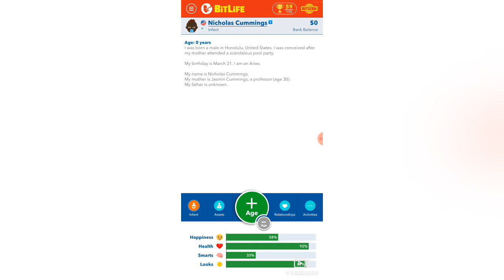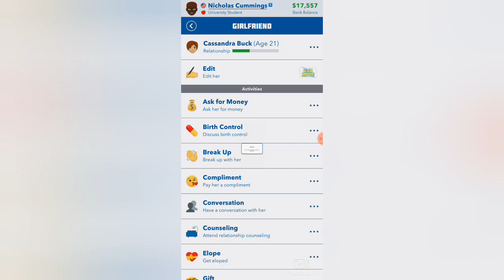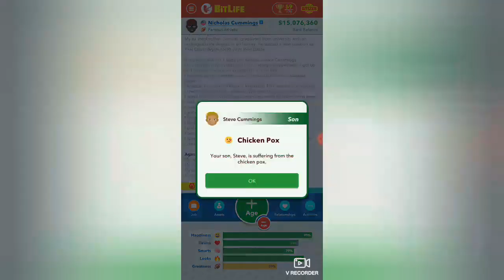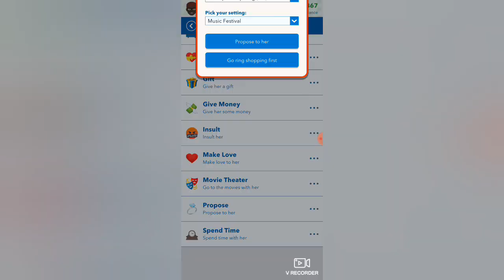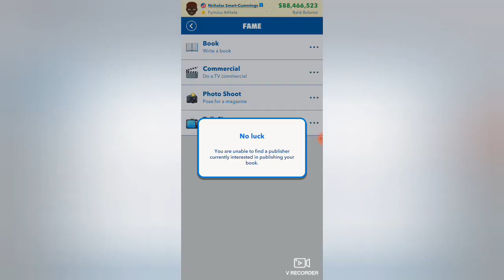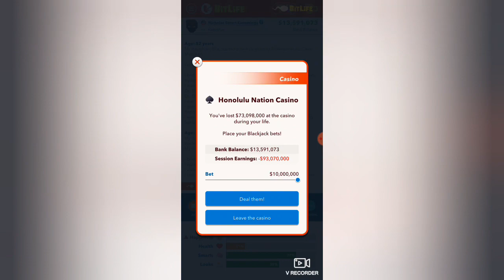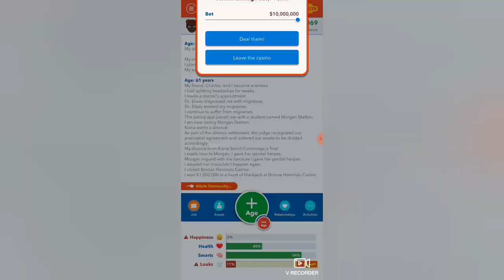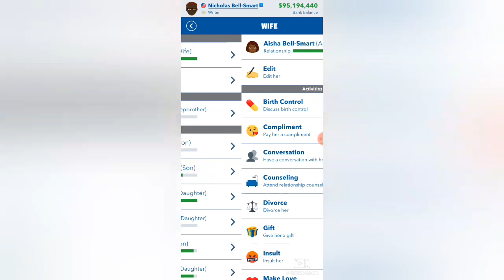Bitlife: I Became Pro Football Star